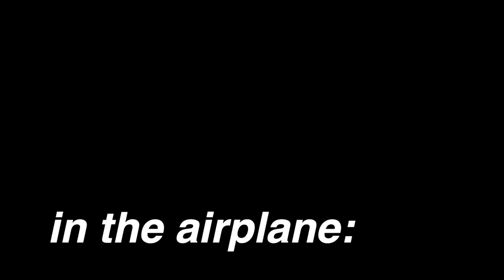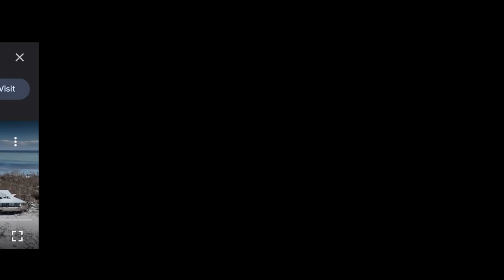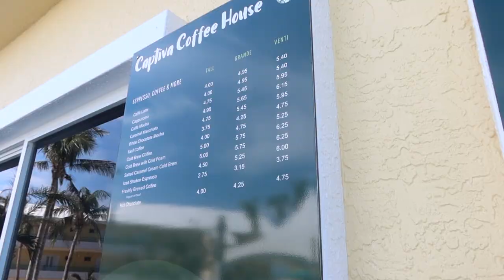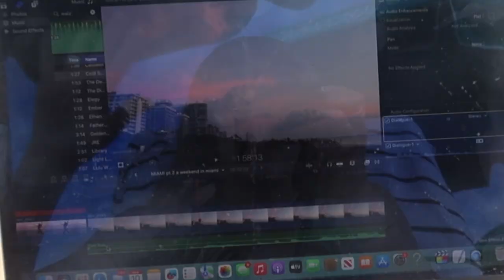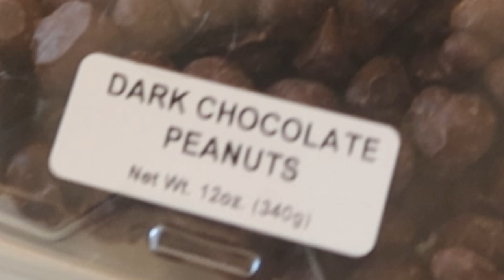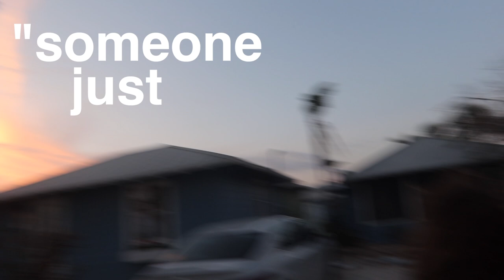skipping school to go to Florida vlog! *again*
what's up guysss im in FLORIDA in this video :) Captiva Island, to be exact. We came here for the weekend because my brother's (max's) college spring break is different than my spring break, soooo he wanted to come here and we did! It did include me skipping school but its ight.

you can get my book here!: madalynspires.com